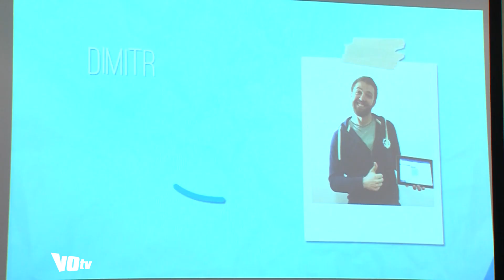Michel et Augustin à la rencontre du reseau Entrepreneur 95